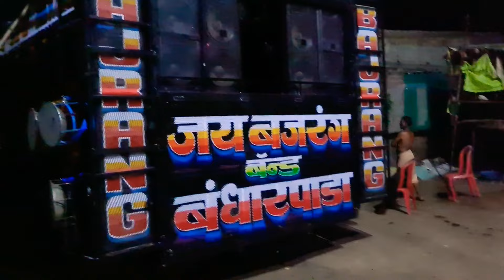बजरंग बैन्ड का😱 pending रेडी sound रेडी 💥new look dhamake 😱